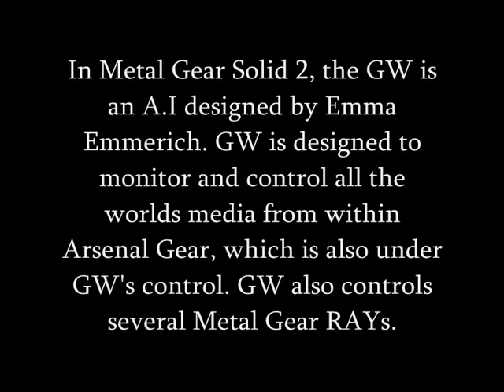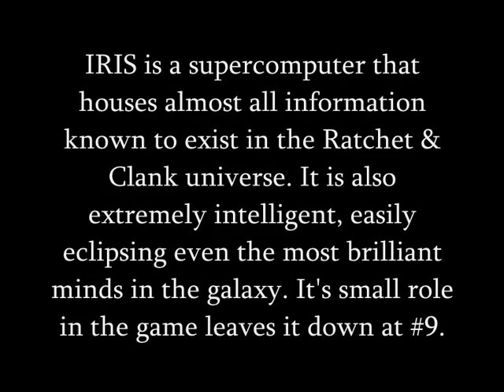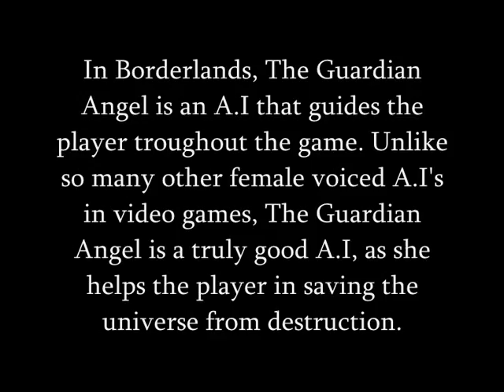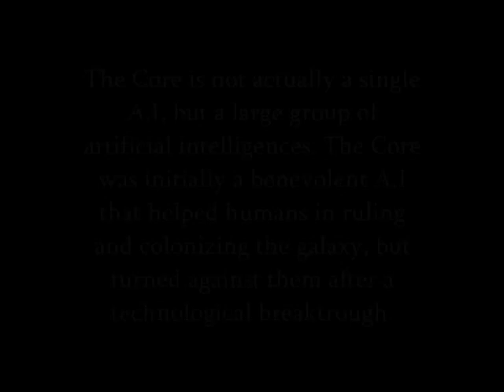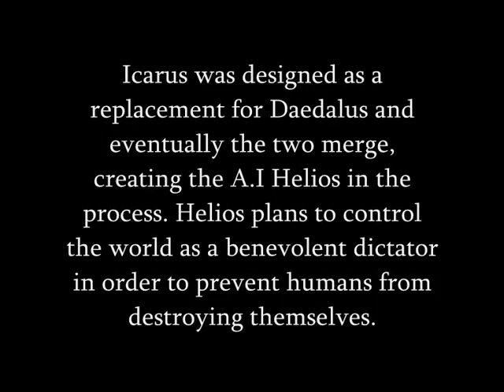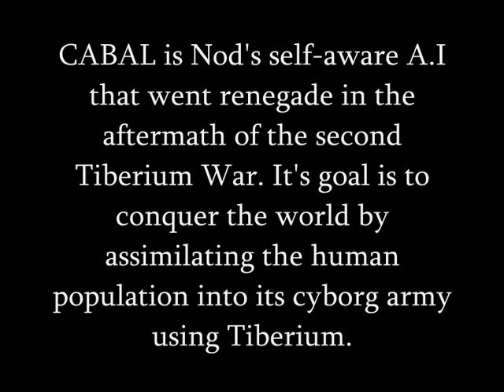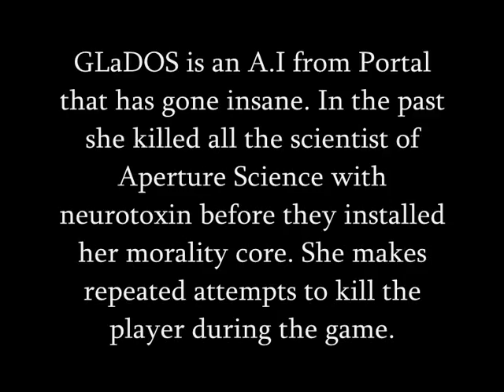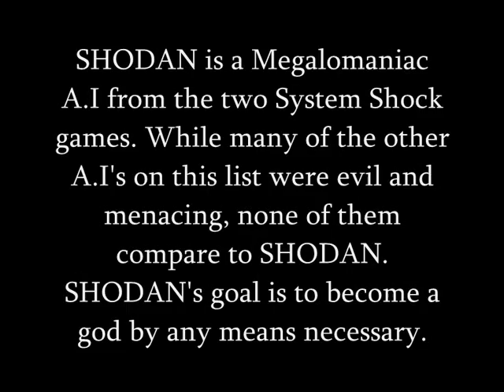Top ten Artificial Intelligences in video games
From the evil masterminds to the benevolent allies, these are the ten artificial intelligences that have made the biggest impact in video games, in my opinion of course.